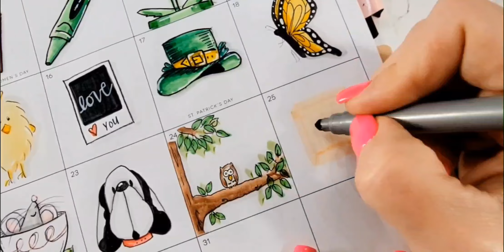Doodle of the Day-March 25- Waffle Day